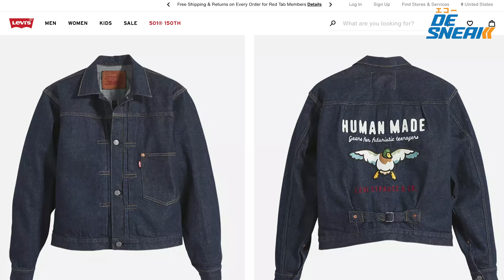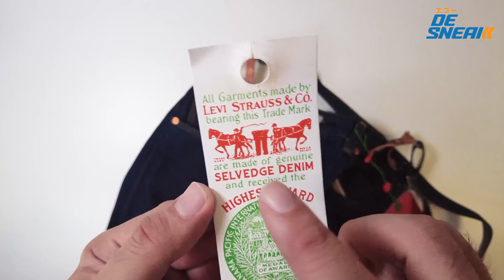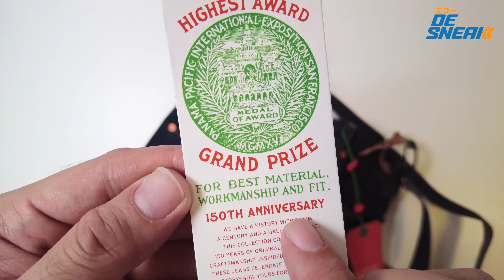Levi's X Kenzo by Nigo LVC 1933 14oz : Eakko Desneak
ไอเท็มเดือดประจำเดือนนี้ Levi's X Kenzo by Nigo LVC 1933 14oz
ตัวนี้กว่าจะได้มาต้องส่งทีมงานไปเข้าคิวที่ไอคอนสยาม แต่ก็รู้สึกคุ้มค่ามากๆ
ครับที่ได้มา ยีนส์ตัวนี้เป็นงาน Collaboration ระหว่าง Levi's และ Kenzo ออกแบบโดย ดีไซน์เนอร์ที่ผมชอบ นั่นก็คือ คุณ Nigo โดยที่เอา Levi's Model 1933 มา Re Design ใหม่ สวยโดยใจจริงๆ โดยเฉพาะป้ายประเก็นสีแดง !!! รายละเอียดอื่นๆ ติดตามได้ในคลิปนะครับ ^ ^